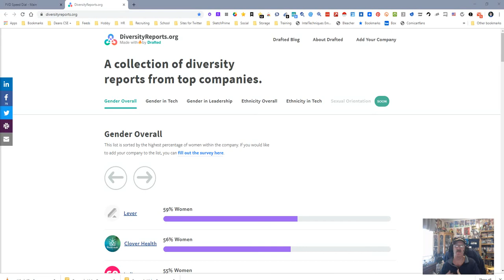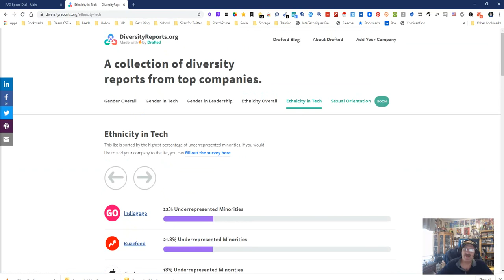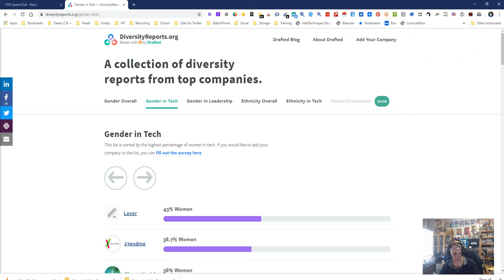DiversityReports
An easy way to get Diviersity research!